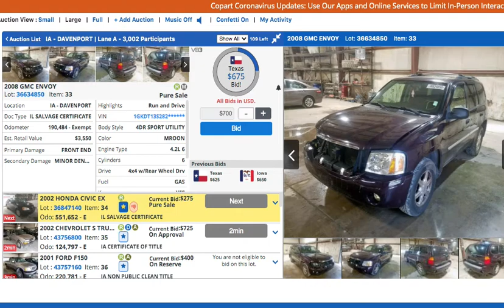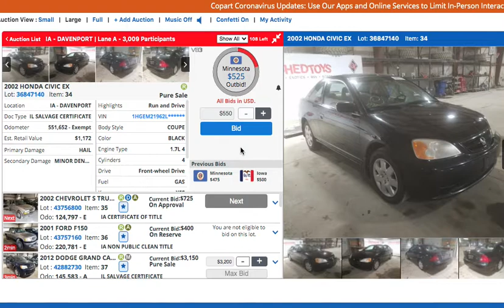Bidding on a 550k MILE Honda Civic at Copart - DID I WIN???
I found this 550,000 mile ONE OWNER 2002 Honda Civic with hail damage at Copart. The Carfax looks AMAZING! (116 service records). Let's try and get it!